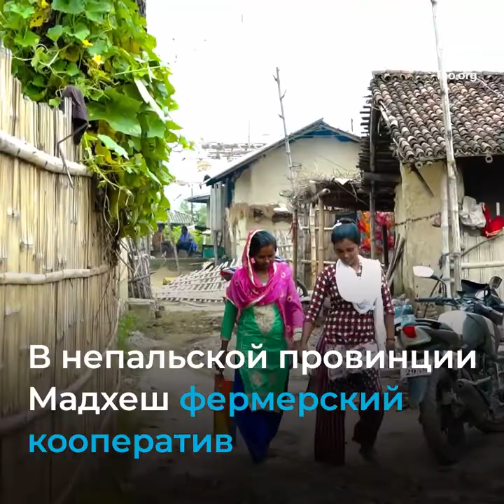КАК ЖЕНЩИНЫ-ФЕРМЕРЫПРЕОБРАЗУЮТСЕЛЬСКИЕСООБЩЕСТВА (sq) RU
КАК ЖЕНЩИНЫ-ФЕРМЕРЫ ПРЕОБРАЗУЮТ СЕЛЬСКИЕ СООБЩЕСТВА

ФАО оказывает правительству Непала техническую поддержку для содействия инклюзивному преобразованию сельских районов.
Улучшение качества жизни – необходимое условие достижения всемирных целей в области устойчивого развития.
Но бедные сельские общины и маргинализированные группы могут не получать должного внимания.

В непальской провинции Мадхеш фермерский кооператив старается, чтобы женщины могли проявлять инициативу, как это делает Рамкали.
Рамкали Махато Фермер Благодаря участию в этом проекте я чувствую себя увереннее и приобрела ценный опыт.

Мы стали выходить из дома, посещать групповые встречи и накапливать сбережения.

Получив высокоурожайные семена, инструменты и возможность обучаться,
Рамкали и другие члены кооператива могут обеспечить себе доступ к рынкам и
контроль над ресурсами, благодаря чему растут их доходы и авторитет,
а также укрепляется их продовольственная безопасность
и улучшается качество питания.

Сарита Кумари Махато Дочь Рамкали Сейчас я учусь на первом курсе бакалаврской программы, и это стало возможным благодаря деньгам, которые мы заработали на продаже овощей. Мне хочется, чтобы дочь училась, получила степень бакалавра
и нашла хорошую работу с приличным заработком.

Как женщина она должна что-то сделать для семьи, деревни и общества.
Я приложу все усилия для того, чтобы она преуспела в работе.
Устраняя укоренившееся неравенство,  мы закладываем основу перехода к инклюзивным, жизнестойким и устойчивым агропродовольственным системам
на благо каждого.

В Азиатско-Тихоокеанском регионе ФАО оказывает поддержку государствам-членам в достижении

УЛУЧШЕНИЯ ПРОИЗВОДСТВА
УЛУЧШЕНИЯ КАЧЕСТВА ПИТАНИЯ
УЛУЧШЕНИЯ СОСТОЯНИЯ ОКРУЖАЮЩЕЙ СРЕДЫ
УЛУЧШЕНИЯ КАЧЕСТВА ЖИЗНИ ДЛЯ ВСЕХ

НЕ ОСТАВЛЯЯ НИКОГО БЕЗ ВНИМАНИЯ

In the Asia-Pacific region, FAO is working with its Member Nations to help them advance to the 2030 Agenda by achieving Four Betters: better production, better nutrition, better environment and a better life – leaving no one behind. This short video looks at how women are transforming rural communities through agriculture in Nepal and helping to build better lives.